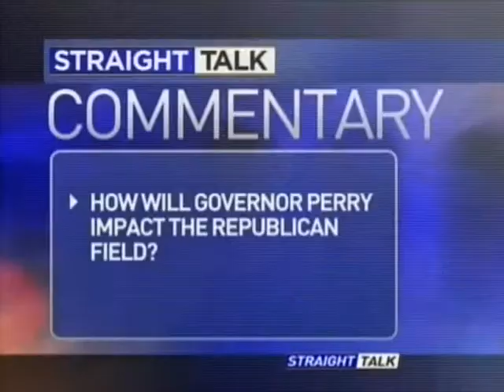Lars On Straight Talk 08/20/11